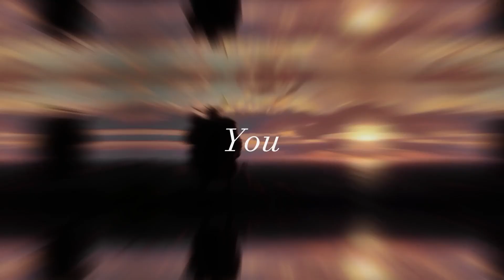Hold On // HTTYD - My 18th birthday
Hello!!

Until April 2500 Maybe I can get in but when I started making shorts recently I forgot how to make such edits and yet I came out the best of all I wanted to greet everyone who is on my channel I have nothing else left than editing dragons

Tutaj Informacja dla Hejterów z discorda
Jedyne co mi zostało z zyciu to edytowanie smoków i w 2025 akurat prawie na 20 urodziny pojde se na Nowe smoki httyda Mam Wyjeba*ne na to ze jebie*cie httyda a ja go uwielbiam  Pozdrawiam

Program - Svp14 And Capcut
Time - 6h
thumbnail - My
Coloring - My